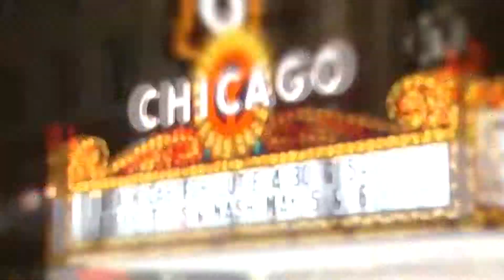Ty Walker, 1310 The Ticket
Drew is joined by Ty Walker, Co-Host "The Hardline", 1310 The Ticket for this week's Sportsweek.